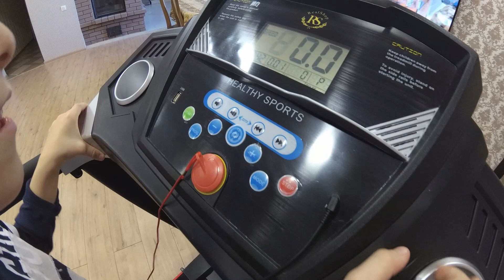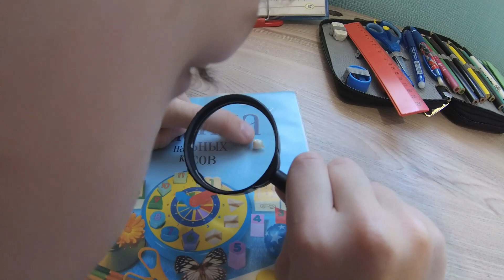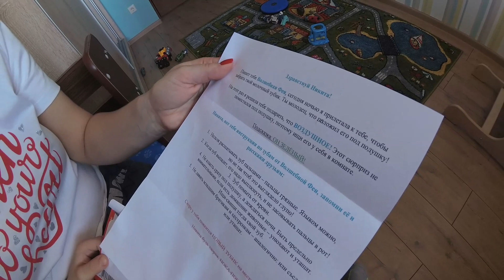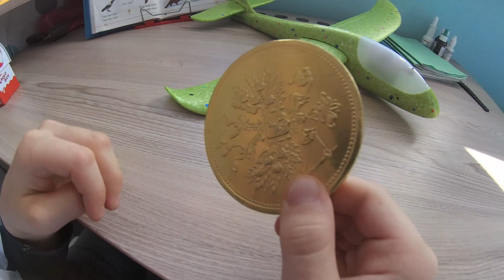У Никиты выпал Первый ЗУБ, ПИСЬМО от Зубной Феи! Вот это СЮРПРИЗ, ВЫПАЛ ЗУБ ИНСТРУКЦИИ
У Никиты выпал первый зуб, ПИСЬМО от Зубной Феи! Вот это СЮРПРИЗ, ВЫПАЛ ЗУБ ИНСТРУКЦИИ. Сегодня в новом выпуске на детском канале I am Nikita много интересного! Вечером Никита решил побегать на беговой дорожке, но тут почувствовал во рту что-то неладное! Выпал зуб, который шатался у Никиты уже неделю. Что делать? Ложась спать Никита положил зуб под подушку, а на утро его ждало ПИСЬМО от Зубной Феи. В нём было написано какой сюрприз получит Никита, а также инструкции, если выпал зуб! Смотри новый выпуск до конца, будет интересно!

Давайте дружить!